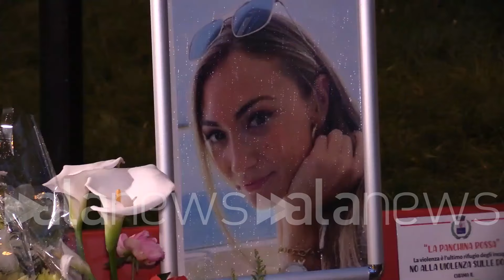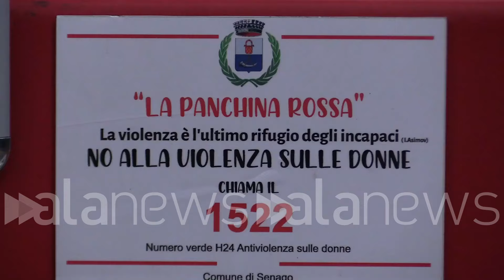Giulia Tramontano, conoscente della madre di Impagnatiello: "Ha provocato dolore anche a lei"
La donna ha partecipato alla commemorazione a un anno di distanza dal delitto

CRONACA (Senago (MI)). "Alla madre di Giulia lui ha provocato un dispiacere non da poco. Ma credetemi, quello che ha  fatto alla sua non è da meno". Ha raccontato ieri sera (27 maggio) la signora Adriana, titolare di una macelleria dove si recava spesso la madre di Alessandro Impagnatiello, l'ex barman 31enne imputato di omicidio aggravato nei confronti di Giulia Tramontano, la giovane di 29 anni (e incinta di 7 mesi del piccolo Thiago) uccisa a Senago un anno fa, il 27 maggio 2023. A un anno dal delitto, a Senago si è svolta una commemorazione per la vittima, a cui è stata dedicata una panchina rossa nel parco vdi ia Volta e via Pacinotti. Alla commemorazione hanno partecipato, oltre alla donna intervistata, anche il vicesindaco Saverio Cucinotta, e due assessori comunali, Tania Salamone e Francesco Quattrociocchi. La signora Adriana ha affermato quindi di conoscere la madre dell'imputato, reo confesso del delitto (Lorenzo Bonuomo/alanews)

Io sono da parte il dispiacere che ha fatto la mamma di Giulia Non è poco però crediate non era poco neanche la mamma di lui perché una signora normalissima come tutte mamme le cose le sanno gli altri non sappiamo mai niente Il dispiacere che quando sia successo che tutto pensava e ti voglio dire che come mamma non persona di 5 bambini Non ci sono parole c'è proprio da pregare Dio che non succeda che oggi quando l'ho visto Lui come parlava Mamma mia l'hai sentito le colpe tutto poi non ti dico poi sono molto amica di dov'è andato a comprare il carrello spostare tutto Pensa che il fratello l'ho preso per fare il volontariato al mercato se lui guarda cosa ne ha fatto di un carrello simile Cioè ti rendi conto il carrello frenato comprarsi da Fornari  c'è o non ce l'ha con la testa ma secondo me c'era con la testa me la cattiveria che ha vinto su di lui Cioè non ho parole Credimi non lo so Lei conosceva quindi la madre di lui bene bene bene cioè rispondeva la sua ma c'è anche un bel ragazzo Cioè che cosa che motivo aveva di fare una cosa del genere perché è stato scoperto che avevo un'altra te a pensarci prima